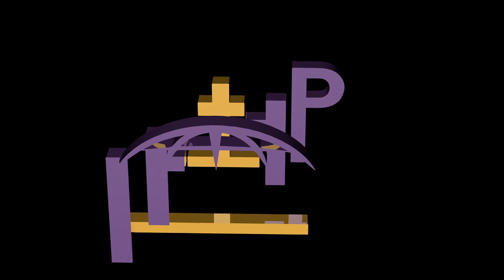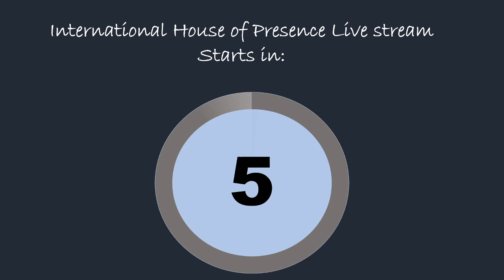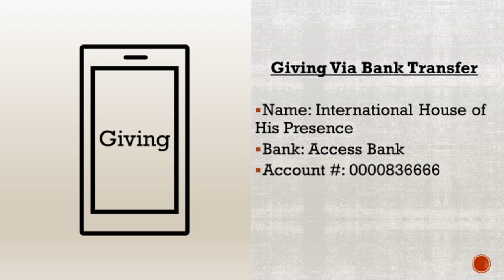Empowerment Series (5) - Trustees of True Riches